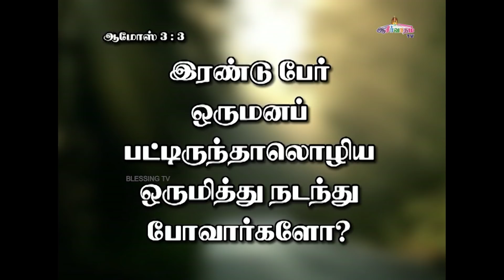அனுதின ஆண்டவரின் சத்தம் - Daily Voice of The LORD |24 Jan - 2022 | Bro. Allen Paul